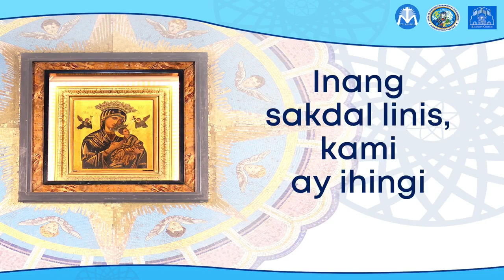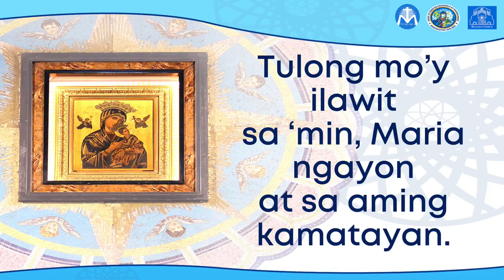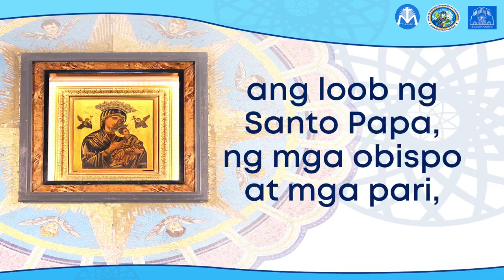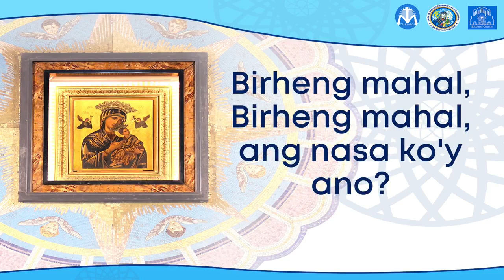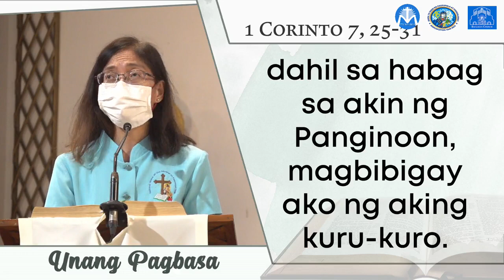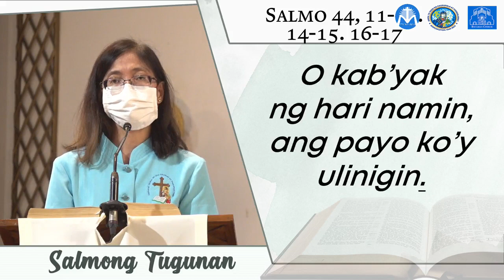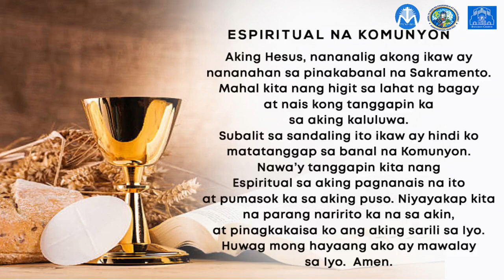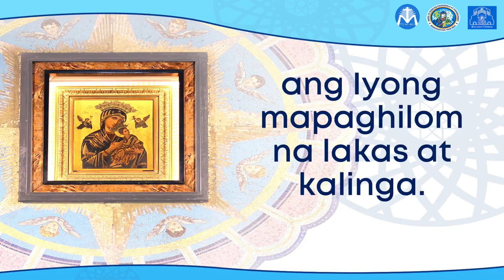First Wednesday Mass for September 2022 at Baclaran Church | 6 September 2022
Holy Mass for the First Wednesday for the Month of September 2022, 23rd Wednesday in Ordinary Time at the National Shrine of Our Lady of Perpetual Help (also known as the Baclaran Church) in Baclaran, Paranaque, Philippines. Presided by Fr. Christopher Sta. Ana, C.Ss.R.